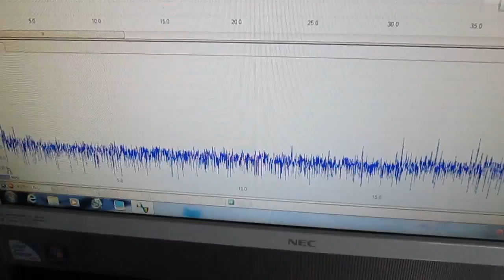超音波発振制御プローブの製作技術 Ultrasonic probe